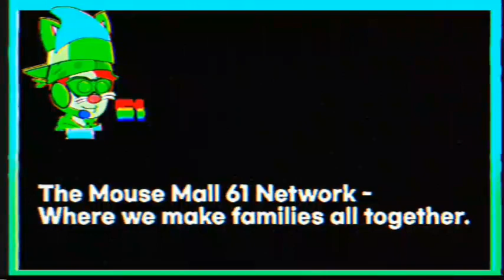The Mouse Mall 61 (Tajmir Jr.) - Today's Schedule Lineup/IDENTS and Next bumper (April/2023)